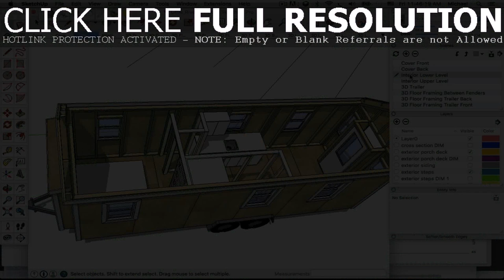Tiny House Myrtle Beach Sc